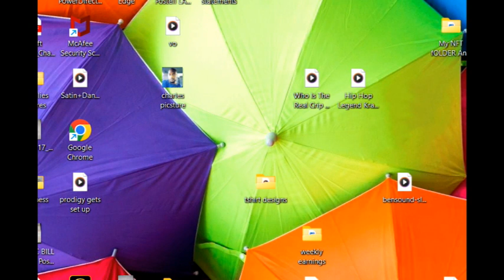Why nas Tried To SON Prodigy From mobbdepp